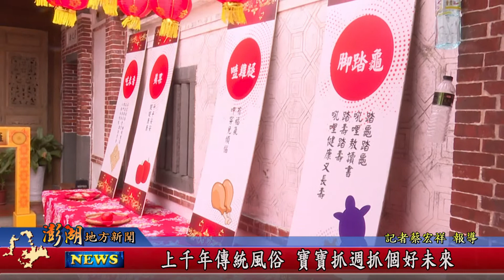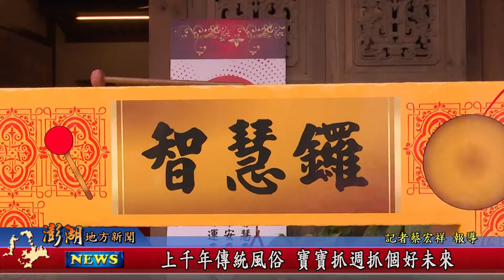110.05.05地方新聞：上千年傳統風俗 寶寶抓週抓個好未來